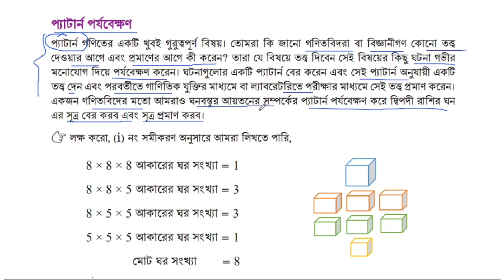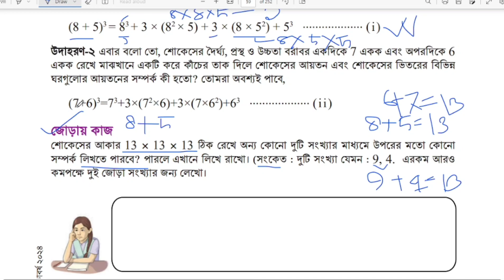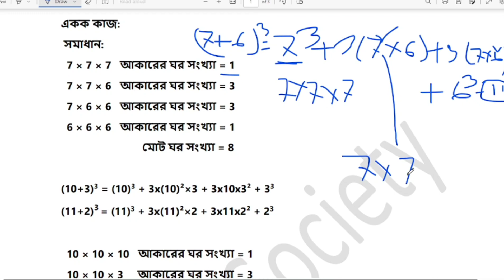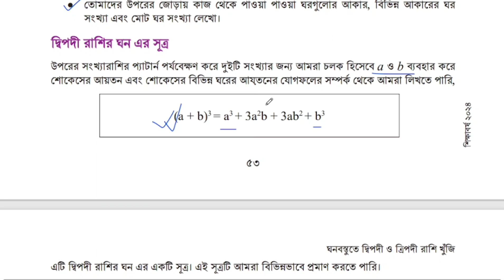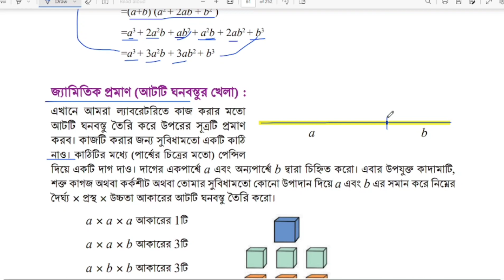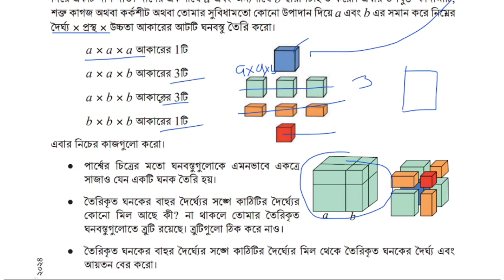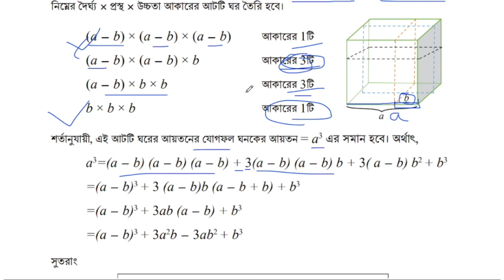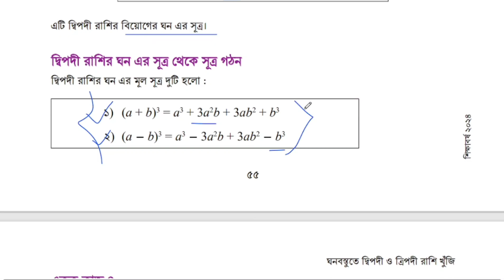class 8 math 53 55 page || ঘনবস্তুতে দ্বিপদী ও ত্রিপদী রাশি খুঁজি,পর্ব- ৫ | class 8 math 2024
class_8th _math
৮ম  শ্রেণির গণিত ৫৩ পৃষ্ঠার  একক কাজের সমাধান
৮ম  শ্রেণির গণিত ৫৩ পৃষ্ঠার  একক কাজের সমাধান ২০২৪
৮ম  শ্রেণির গণিত ৫৪ পৃষ্ঠার  একক কাজের সমাধান ২০২৪
৮ম  শ্রেণির গণিত ৫৫ পৃষ্ঠার  একক কাজের সমাধান
৮ম  শ্রেণির গণিত সমাধান ২০২৪
৮ম  শ্রেণির গণিত ৩য় অধ্যায় সমাধান
৮ম শ্রেণির গণিত ২০২৪
ঘনবস্তুতে দ্বিপদী ও ত্রিপদী রাশি খুঁজি
দ্বিপদী রাশি
ত্রিপদী রাশি
দ্বিপদী রাশির ঘন নির্ণয়
দ্বিপদী রাশির ঘন নির্ণয়ের সূত্র
৮ম শ্রেণির গণিত ঘনবস্তুতে দ্বিপদী ও ত্রিপদী রাশি খুঁজি
ঘনবস্তুতে দ্বিপদী ও ত্রিপদী রাশি খুঁজি পৃষ্ঠা ৫৩
৮ম শ্রেণি গণিত ৩য় অধ্যায় সমাধান ২০২৪

৮ম শ্রেণির গণিত ঘনবস্তুতে দ্বিপদী ও ত্রিপদী রাশি খুঁজি
ghono bostute dipodi o tripodi rashi khuji class 8 math
class eight math chapter 3 ghono bostute dipodi o tripodi rashi khuji

Class8Mathghono bostute dipodi o tripodi rashi khuji